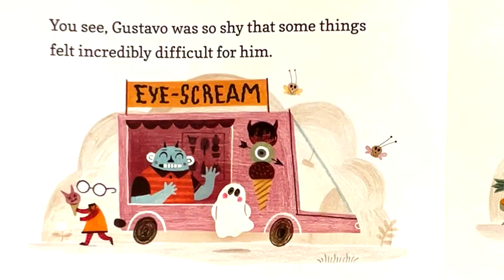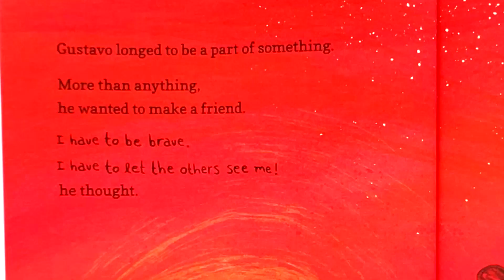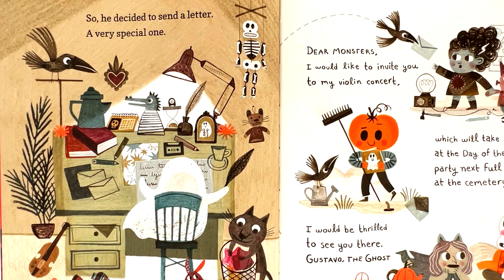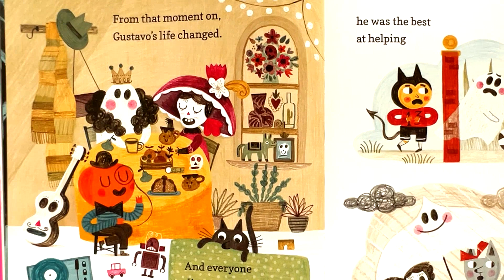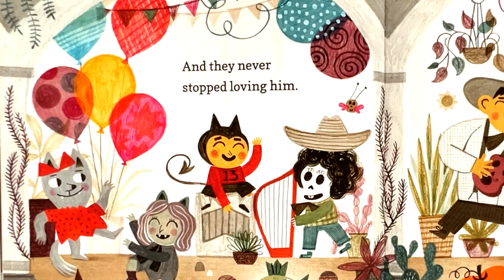Gustavo The Shy Ghost👻(struggles with shyness) Kids & Family Picture Story Book | Read Aloud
Gustavo, the Shy Ghost is a delightful picture book by Mexican artist Flavia Z. Drago. It’s a heartwarming tale about finding courage, perfect for the spooky season or any time.

Gustavo possesses ghostly talents: he can walk through walls, make objects fly, and even glow in the dark. But there’s one thing he struggles with: shyness. Making friends with other monsters is challenging because they simply can’t see him. As the Day of the Dead approaches, Gustavo longs to connect with them and share his love for beautiful music played on his violin.

With fancifully detailed artwork and gentle humor, Flavia Z. Drago weaves a story of loneliness, bravery, and friendship. Little ghouls and goblins everywhere will find this book a delightful treat! 👻

Reading age: 2 - 6 years
Language: English
Grade level: Preschool - 2
Publisher: Candlewick. (AI generation).